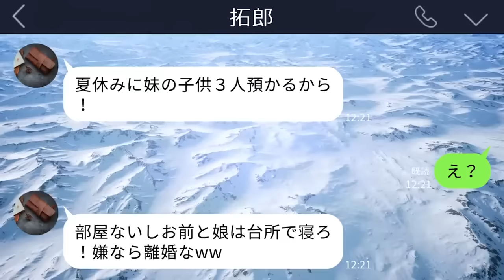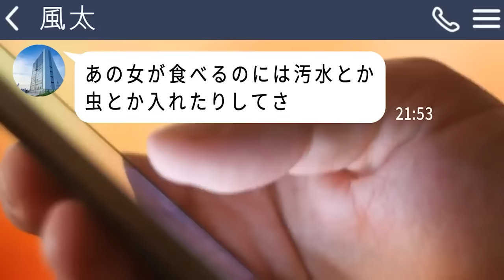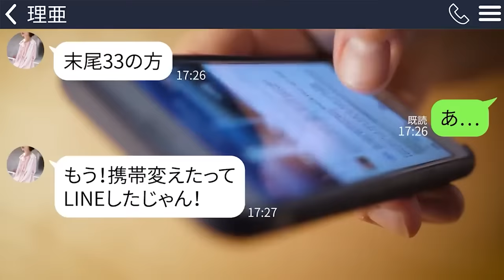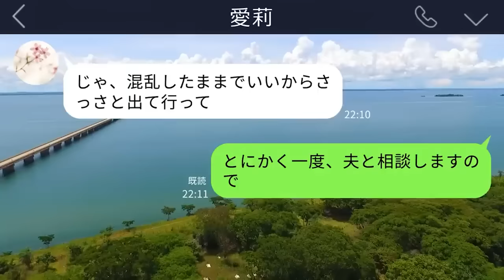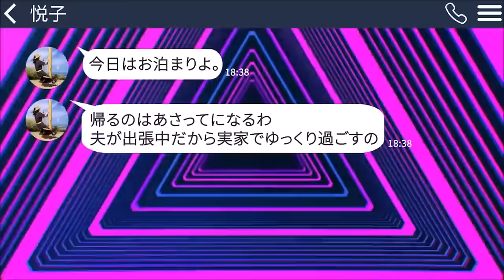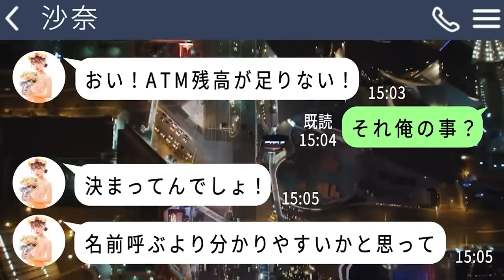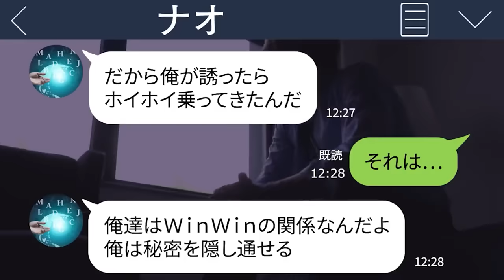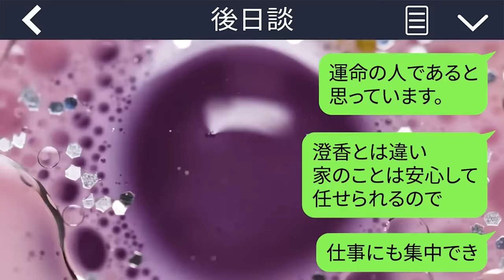【LINE】夫「夏休みに妹の子供3人預かるから」私「部屋ないわよ？」夫「お前と娘は台所で寝ろ。嫌なら離婚」→お望み通りにすると…w【総集編】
0:00【LINE】夫「夏休みに妹の子供3人預かるから」私「部屋ないわよ？」夫「お前と娘は台所で寝ろ。嫌なら離婚」→お望み通りにすると…w

13:46【LINE】出張中の私に誤爆LINEした夫「もう帰ってこなくていいのにｗ」→お望み通りそのまま姿を消した結果…ｗ

26:13【LINE】廃業寸前の食堂に痩せ細った少女が訪ねてきた「お腹すいた助けて…」→料理をふるまったが急に彼女が怖い顔をして店から出ていき…

39:45【LINE】姉から突然怒りの連絡「母さんの葬儀なんで来なかったわけ?」私「行くわけないよ。だって…」→私がある真実を告げるとヤバすぎる疑惑が浮上して…

56:33【LINE】義母の葬儀直後に義姉｢介護お疲れ！家は私のだから出てって｣→私達を追い出して乗っ取ろうとしていたので、ある事実を教えたらｗ

1:15:15【LINE】ママ友宅の車庫に無断駐車した非常識女(36)「私は高級車だしアンタのボロ車は路駐すべきｗ」→シャッターが開けっぱなしだったので暴風雨の中、3日放置した結果更なる悲劇がｗ

1:27:28【LINE】何度断っても豪華客船旅行に奢られる前提でついてくるDQNママ友「密航って意外とできるじゃんｗ」→迷惑すぎるのでちょっと過激な方法で撃退した結果ｗ

1:39:42【LINE】気弱な夫を舐めて給料全額無駄遣いするクズ嫁｢文句あるなら離婚だよ｣→速攻で離婚届を出して引っ越した結果ｗ

1:52:52【LINE】旦那「お帰り、今日もお疲れ様」私「え、誰？」→海外出張から帰ると夫が別人になっていて…ｗ

2:07:25【LINE】半身不随で車椅子の嫁に「今すぐ逃げろ！用意したヘリに乗れ！」と社長の旦那からLINE→警察、ボディーガードまで雇った理由がやばすぎて…